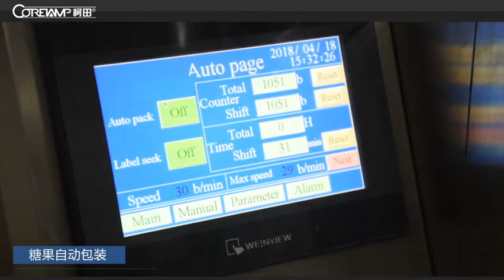candy packing machine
Vicki
multi-line granule packing machine  is suitable for packing small granules.
if you want to pack small granule fast .you can choose it.